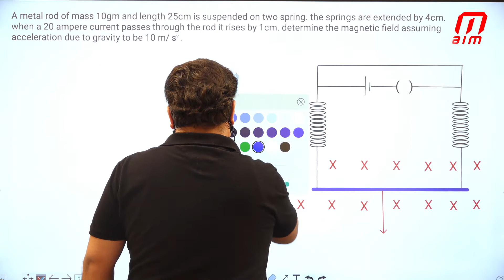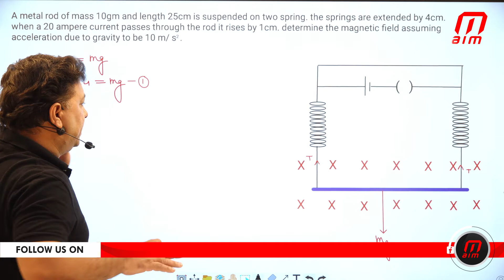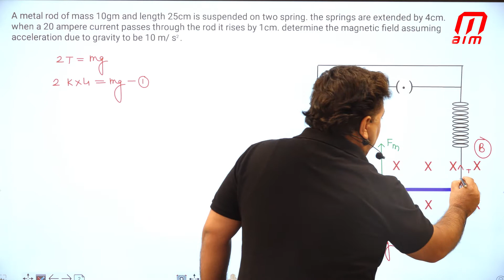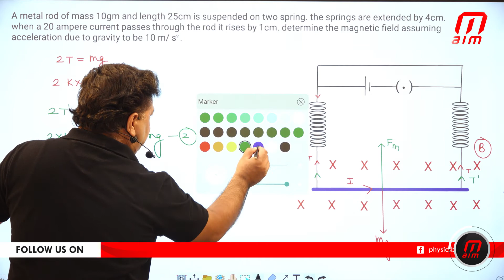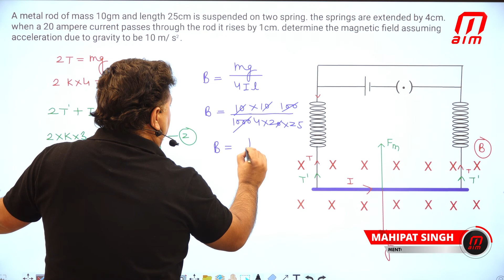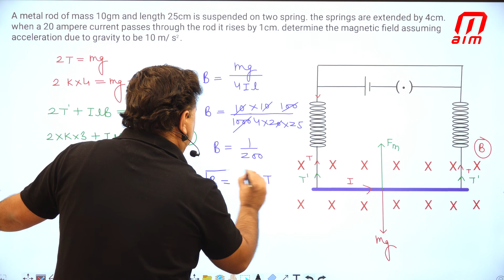Magnetic force & spring force equilibrium by Mahipat Sir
Experienced Physics Faculty From Kota# mahipat singh # aim physics # aim kota allen career institute # kota coachiing# neet 2021# physics wallah # onion physics# galaxy physics# iit physics 2021#NEET# IIT#
Daily Practice Lessons on Youtube For NEET & IIT JEE # Unacedmy   Mahipat Sir Daily on Aim Kota App.
Use Code "Doubtless" to Enter onto the class of Doubt Solution.